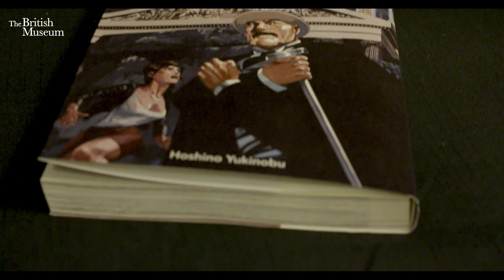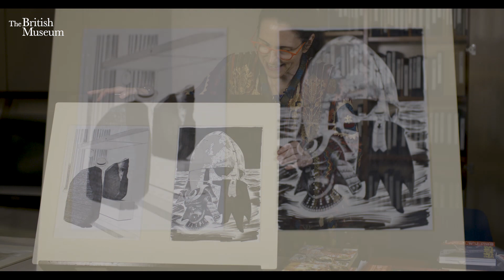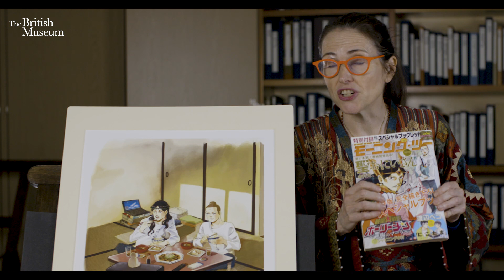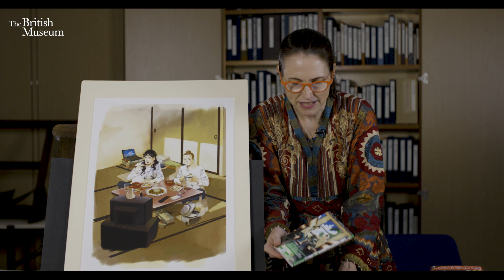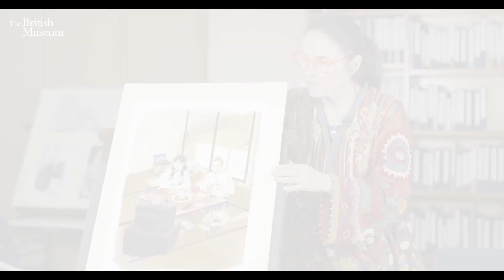Manga at the Museum 博物館の漫画 I Curator's Corner S4 Ep8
Nicole Rousmaniere follows on from her episode on Japanese manhole covers with a short discussion on some of the Manga collected by the British Museum.

The Citi exhibition ‘Manga マンガ’ opens 23 May 2019.
Supported by Citi
Logistics partner IAG Cargo